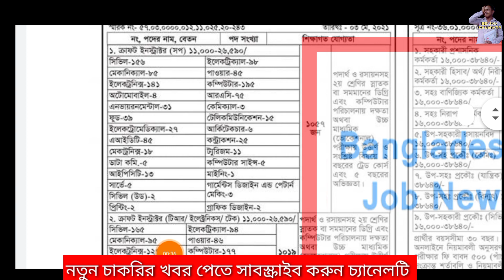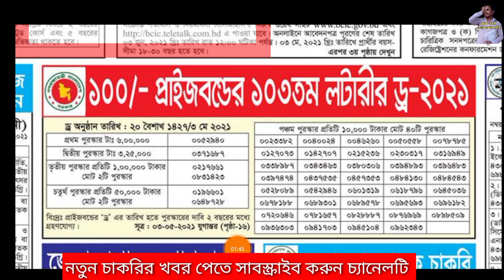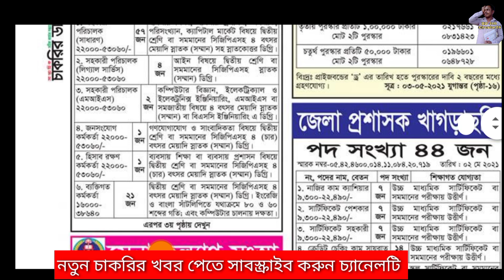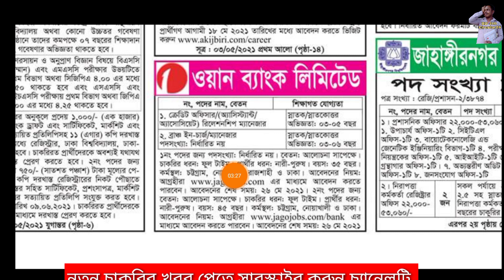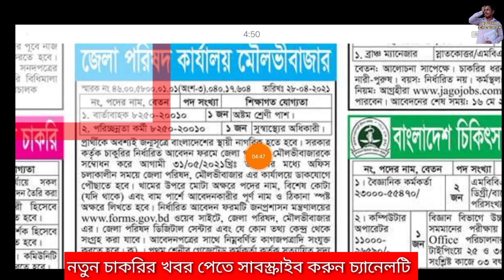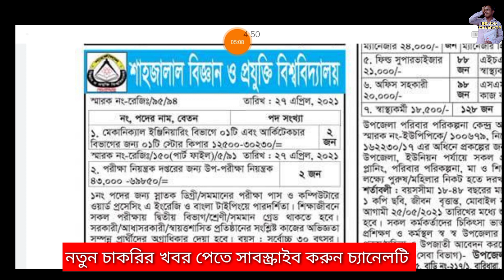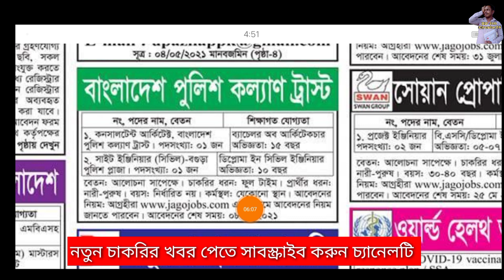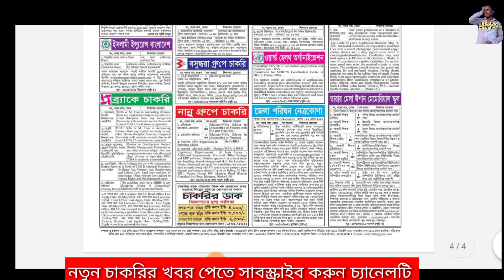চাকরির ডাক পত্রিকাঃ- ০৭ মে ২০২১. saptahik Chakri kobor Patrika. সরকারি বেসরকারি সমস্ত চাকরি।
📍📍📍আল্লাহ যদি সহায় হয় 🙏 এবং আপনাদের সহযোগিতায় একদিন আমার এই চ্যানেলের আয়ের অংশ  দিয়ে ❤  গরীবের মাঝে খাবার / ইফতার বিতরণ করব। ইনশাআল্লাহ..💪দ্বিতীয় চ্যানেলটি থেকে ঘুরে আসার দাওয়াত রইল.. নিচের লিংক দেওয়া হল👇

আসসালামুআলাইকুম,
 📌📌চাকরি যে কোন সার্কুলার বিষয়ে জানতে আমাদের সাথে যোগাযোগ 👇
***💬ফেসবুক ফেইজ লিংক:

👮‍♂️এমওডিসি কি? এর কাজ কি? এরা কি সরকারি? নিয়োগ প্রক্রিয়া. MODC বিষয়ে যারা কিছুই জানেন না জেনে নিন নিচের লিংকে👇

👮‍♂️মাস্টার্স পাস করা ছাত্র চাকরি না পেয়ে আজ একজন সফল ব্যবসায়ী।  সফল উদ্যোক্তা প্রতিবেদন- ০১. সম্পূর্ণ প্রতিবেদনটি দেখতে নিচের লিংকে ক্লিক করুন👇

👮‍♂️বাংলাদেশ পুলিশ কনস্টেবল নিয়োগ 2021. নিয়োগ কবে? অবশেষে নিয়োগের তারিখ প্রকাশ. police constable job circular 2021👇👇

👮‍♂️বাংলাদেশ কারারক্ষী নিয়োগ বিজ্ঞপ্তি 2021 ( সর্বশেষ তথ্য ) Bangladesh jail police job circular 2021.বিস্তারিত জানতে নিচের লিঙ্কে ক্লিক করুন 👇👇

ধন্যবাদ.